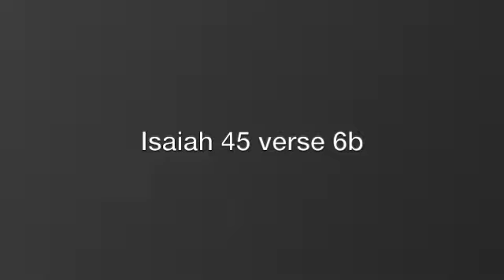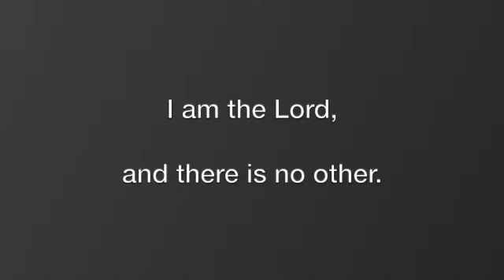Week 4: Scouts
Frontline Verse Song Week 4 for Scouts